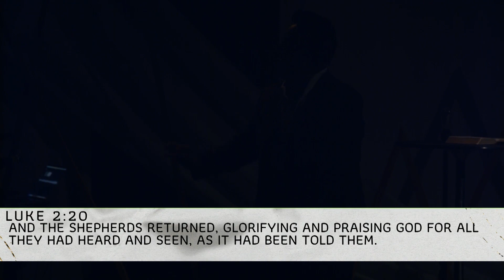The Shepherds, "Take Your Time"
Have you ever looked at the Nativity scene and appreciate the beauty of it? This is a look into the raw and gritty side of the nativity from the perspective of the Shepherds.

My name is Epi, I am a husband, father, pastor, and mentor. I am using this channel as an outlet to connect with friends of old and new friends I have yet to meet in person. I am dedicated to helping others dig deeper not only in their understanding of the Bible but to encounter God in a real way. My passions include my wife, my children, writing, music, investing in people, and igniting others to live out their faiths 365 days a year.

pastor_epi